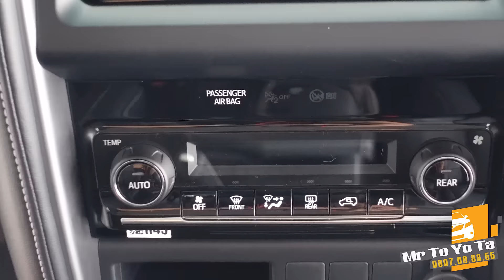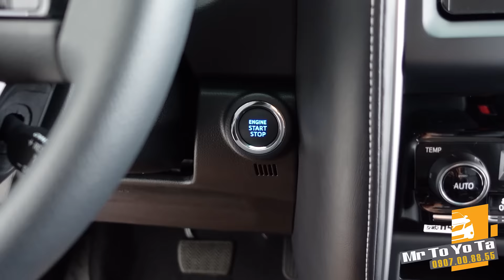Giá Xe Toyota Fortuner 2022 Mới Và Review Chi Tiết Phiên Bản Máy Dầu 2.4 AT 4X2 | Mr To Yo Ta.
Video review chi tiết những thay đổi trên phiên bản Toyota Fortuner máy dầu một cầu số tự động 2.4 AT 4x2 mới. Trong video em Tô cũng giới thiệu cho anh chị giá bán của 7 phiên bản Toyota Fortuner 2022 vừa nâng cấp.

Xin cảm ơn anh chị đã đón xem.